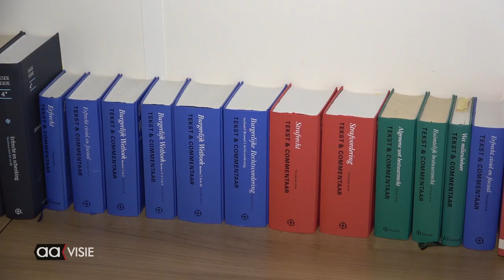Landelijk primeur voor Almelose advocaten